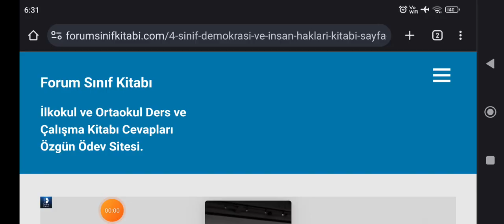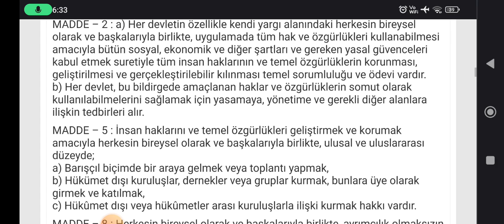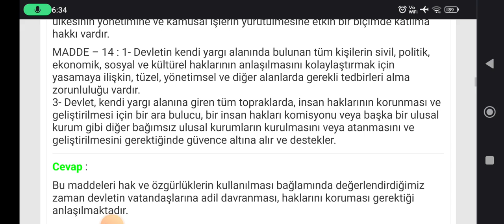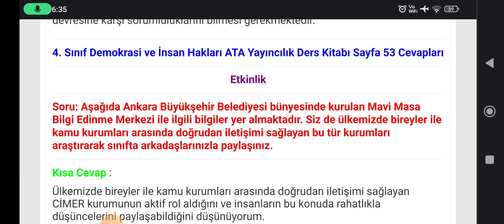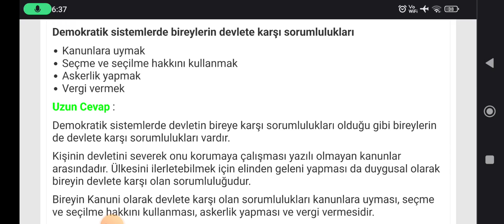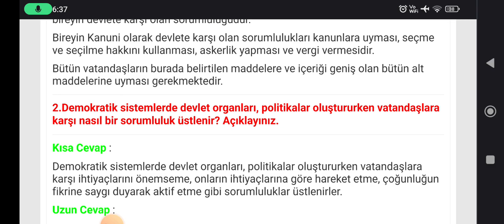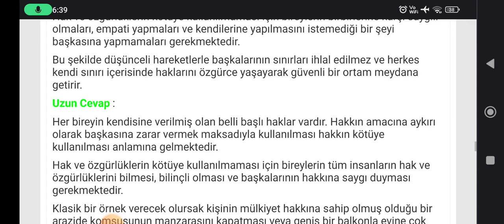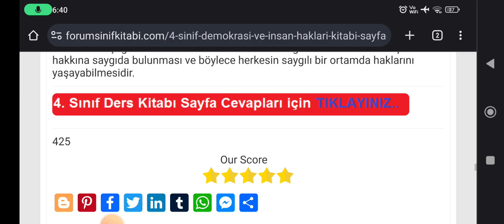4. Sınıf Demokrasi ve İnsan Hakları Kitabı Sayfa 51-52-53-54 ATA Yayıncılık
4. Sınıf Demokrasi ve İnsan Hakları Kitabı Karşılıklı Sorumluluklar ve Demokrasi Metni Etkinlik Cevapları Sayfa 51, 52, 53, 54

İlkokul 4. Sınıf Demokrasi İnsan Hakları ATA Yayıncılık Ders Kitabı Sayfa ve Metin Cevapları için TIKLAYINIZ.